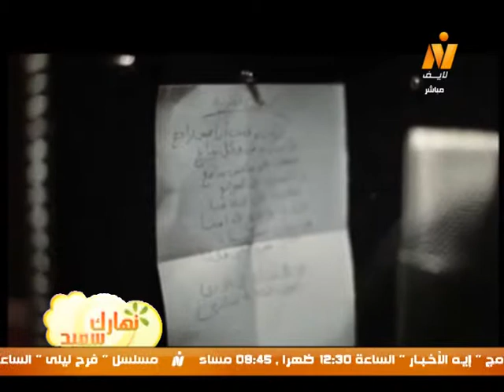يسرى السيد على الاخوان المسلمين ان يحملوا كفنهم على ايديهم اذا اردوا الصلح مع الشعب المصرى وعليهم ا